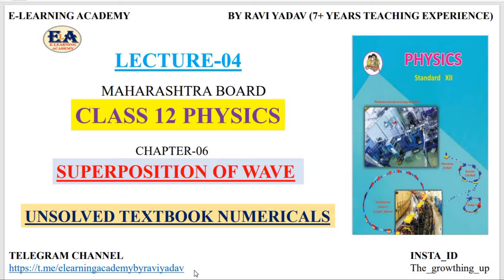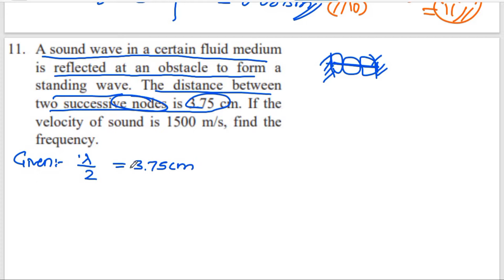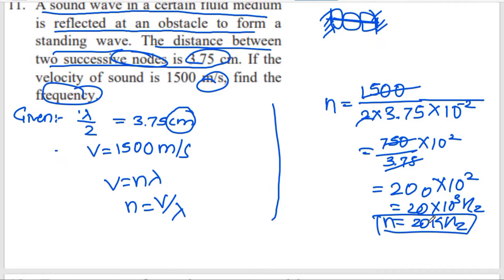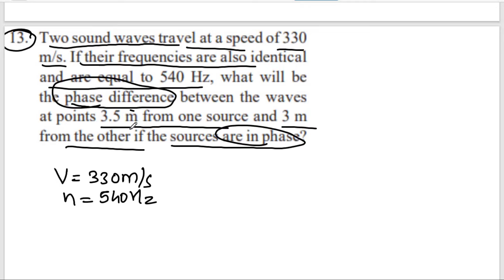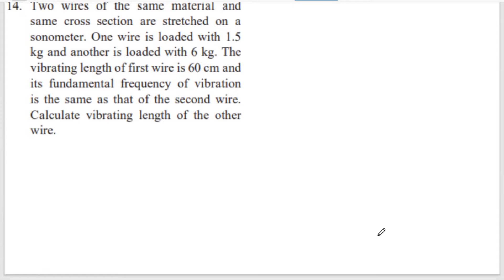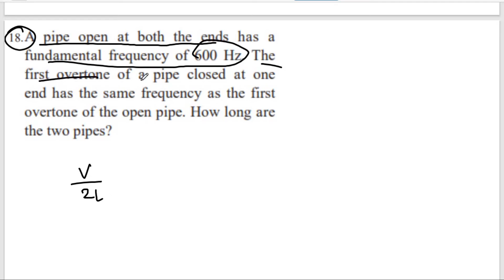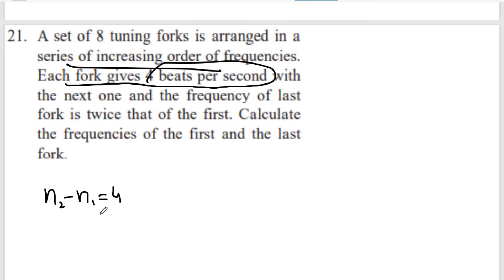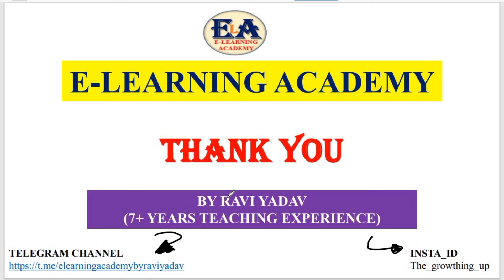Ch-6 Superposition of wave | Unsolved textbook numericals | physics by Ravi Yadav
VIDEO LECTURE PDF AVAILABLE ON TELEGRAM CHANNEL YOU CAN DOWNLOAD FROM THERE.

GUY'S JOIN TELEGRAM CHANNEL FOR PDF NOTES LINK AVAILABLE BELOW...

share all your friends too...

and Don't forget to press Bell icon to get instant notification of new videos